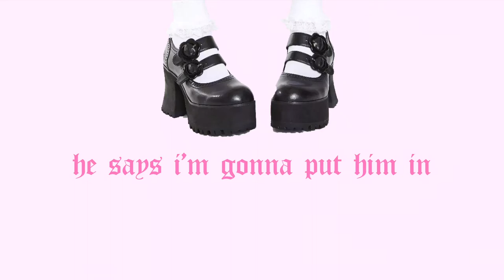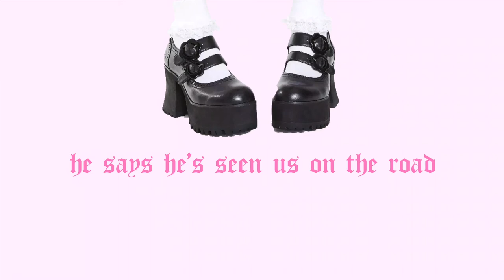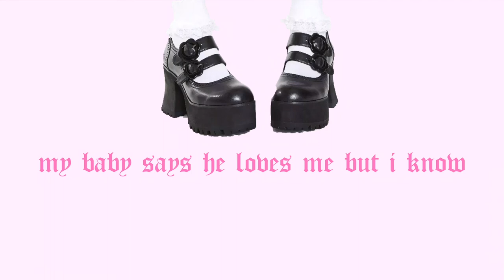My Baby - Nicole Dollanganger (Lyrics)